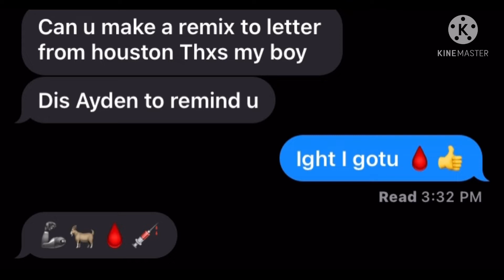Letter from Houston - ft (Feargetbanned-_-Jewel)